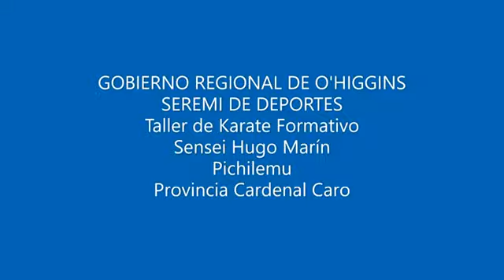Deporte formativo Pichilemu Sensei Hugo Marin Clase 7 Karate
Resumen de técnicas de karate tradicional del mes de noviembre